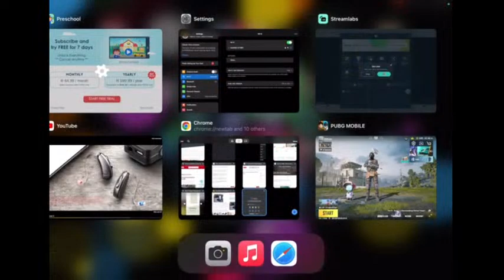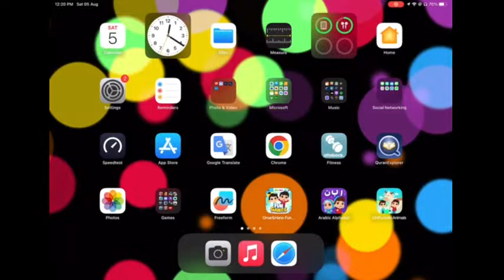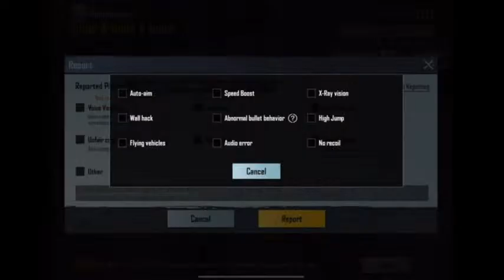PUBG 5 aug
Metro Royale